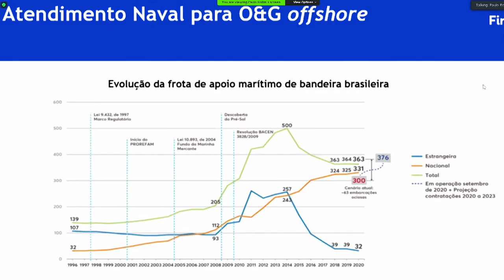RCO ESP IND NAVAL 19 04 2021 YOUTUBE